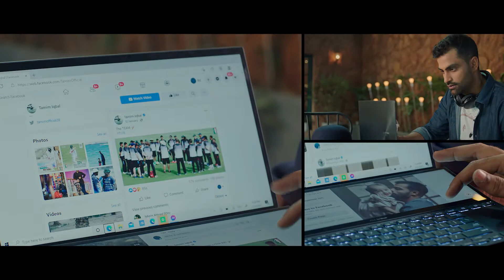ASUS ZenBook Duo Launch TVC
Campaign: ASUS ZenBook Duo 2021 Launch
Client: ASUS Bangladesh
Marketing & PR: Nafeez Imtiaz
Agency: HYPE Dhaka
Director: Junayed Mustafa
Visualiser: Sohrab Hossain Rajon
Client Service: Arannya Afroz
Copywriter: Junayed Mustafa
Technical Support: Tanzim Rahman

Associate Director: Shahrear Polock
DOP: Khair Khandakar
Executive Producer: Saif Niloy
Line Producer: Arafat Sumon
Assistant Director: S.h. RifAt, Bijoy Karmakar Anqur, Ahad Kabir Mahin
Acting coach: Sadi Khan

Art Director: Tareq Bablu
Assistant Art Director: Rinku
Set Carpenter: Khorshed
Costume: Tunan Rahman
Light Gaffer: Topu Shaha
Focus Puller : Rony Khan
Makeover: Rajon Zx
Makeover Assistant : Raihan
Casting co-ordinator: Md Pranto Khan
Camera House : Eight and Half
Production Controller: MD Ramjan Ali Khan
Production Manager: Amir
Transport: Meraz Enterprise
Office Assistant: Towhid

Online: Asif Reza Shuvro
Offline & Color: S R Jitu (Post Dhaka)
CG: Reaz Mohammad
Post Supervisor: Ahad Kabir Mahin
Record Producer: Shahrear Polock
Music Composition: Shahriar Alam Marcell, GM John
Music Studio: BEATkol
Sound Engineer: Shohag Hossain  (Soundbox)
Vo Artist : Shahrear Polock

Production: Prekkha Greehoo Visual Factory
Director: Mustafi Shimul